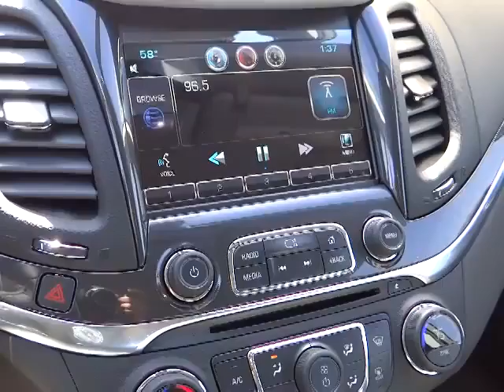2014 Chevrolet Impala Carson City, Reno, Yerington, Northern Nevada, Elko, NV 14-0737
2014 Chevrolet Impala 4DR SDN LT W/2LT - Stock#: 14-0737 - VIN#: 2G1125S34E9263195